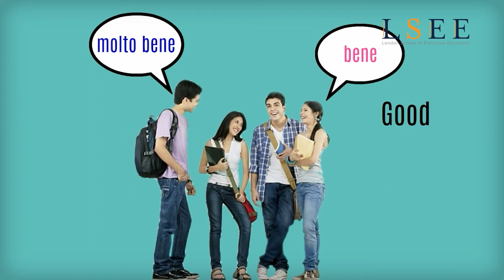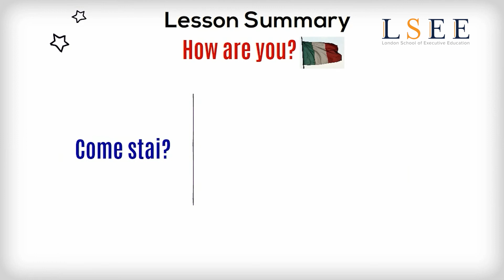Lesson 05 - Learn How To Ask How Are You In Italian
In this video you'll learn How To Ask How Are You In Italian. These videos are prepared by Italian Native Teachers where they teach you the basic you need to know when speaking in Italian. This is the place to start if you want to start learning Italian, and improve both your listening and speaking skills.

This is the fastest and the easiest way to pick up basic Italian!